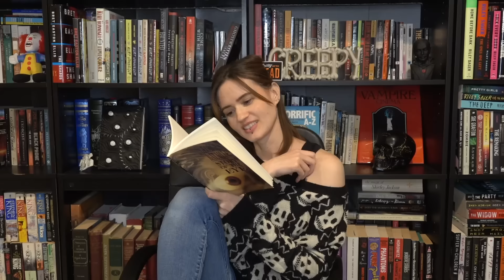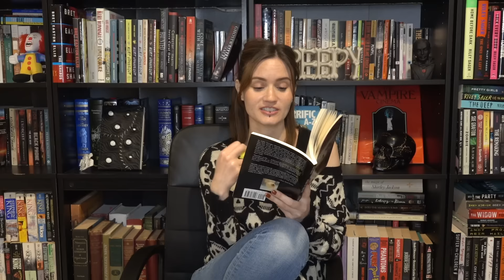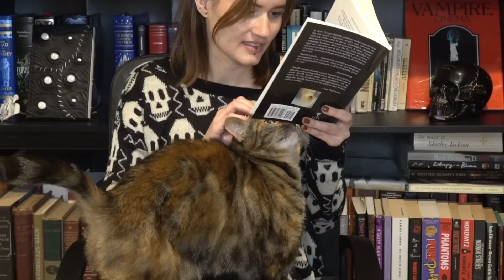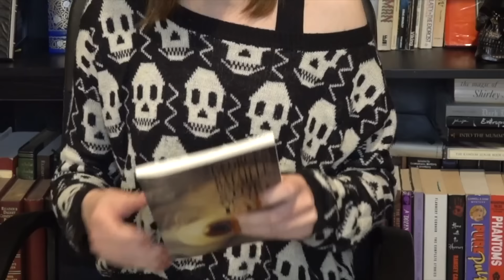The most BIZARRE book I've ever read (Story of the Eye by Georges Bataille) | reading vlog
I know I usually read extreme horror books for reading vlogs, but I've had Story of the Eye for a while and I really wanted to give it a read. It may not be extreme horror, but I do think extreme horror lovers would enjoy this read. What a bizarre ride!

Story of the Eye